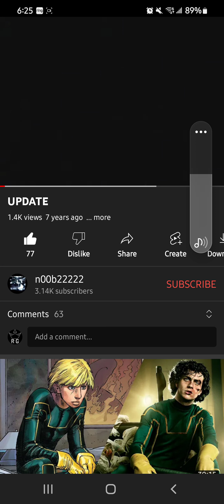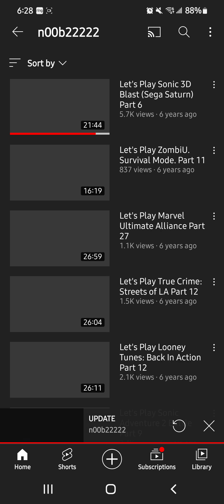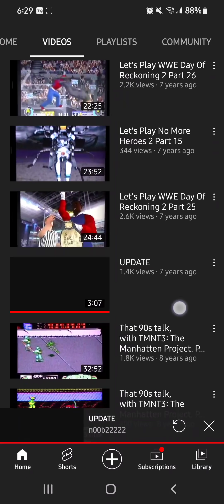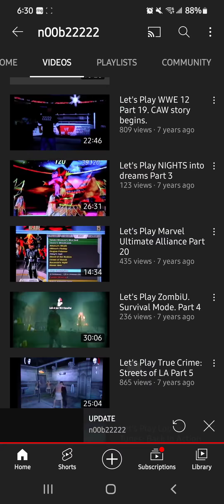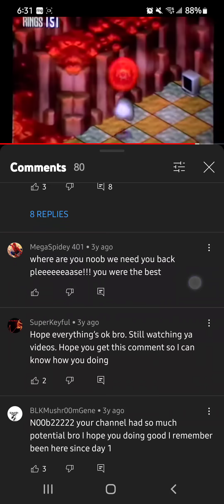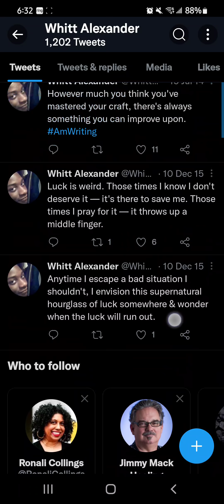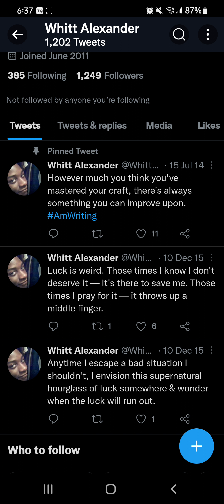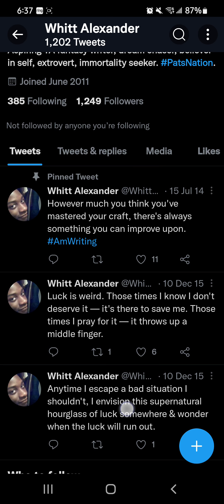n00b22222 6 year hiatus my response